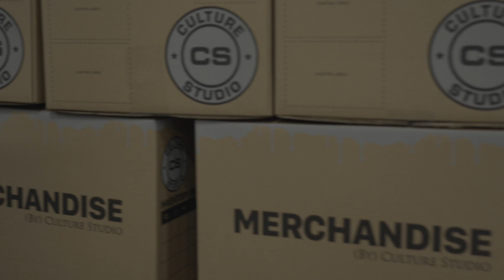The Greatest Trends Shaping Retail as We Approach 2025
In this podcast episode, we're joined by retail expert and new addition to the Culture fam, Rafael. We explore the evolving retail landscape, especially as the holiday season approaches. Rafael discusses the impact of COVID-19 on retail, the importance of brand authenticity, and the rise of customization. Rafael also shares insights on vendor compliance, technological advancements, and the trend towards domestic manufacturing.